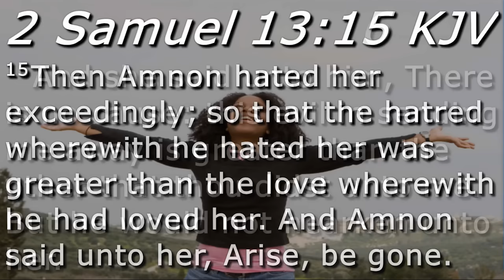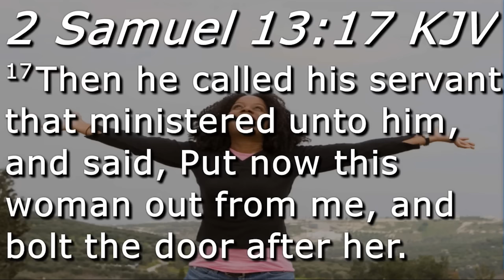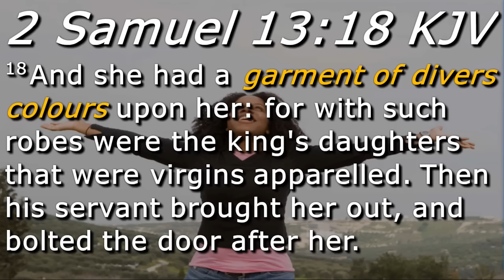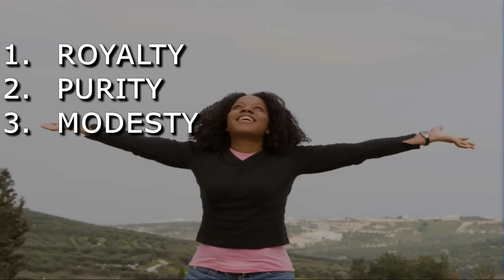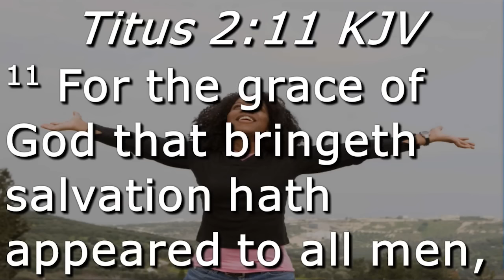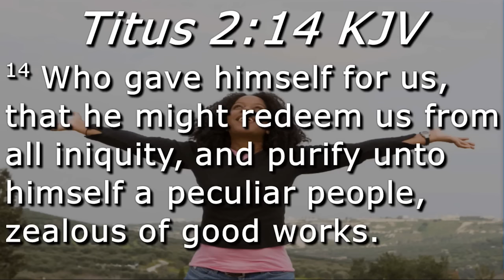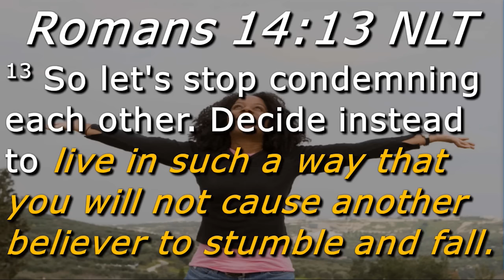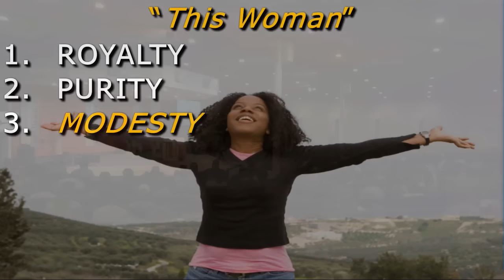This Woman - Pastor Omar Thibeaux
This bible study presentation brings forth the power that women of God have to change an entire generation.

2 Samuel 13:13-20
13 And I, whither shall I cause my shame to go? and as for thee, thou shalt be as one of the fools in Israel. Now therefore, I pray thee, speak unto the king; for he will not withhold me from thee.

14 Howbeit he would not hearken unto her voice: but, being stronger than she, forced her, and lay with her.

15 Then Amnon hated her exceedingly; so that the hatred wherewith he hated her was greater than the love wherewith he had loved her. And Amnon said unto her, Arise, be gone.

16 And she said unto him, There is no cause: this evil in sending me away is greater than the other that thou didst unto me. But he would not hearken unto her.

17 Then he called his servant that ministered unto him, and said, Put now this woman out from me, and bolt the door after her.

18 And she had a garment of divers colours upon her: for with such robes were the king's daughters that were virgins apparelled. Then his servant brought her out, and bolted the door after her.

19 And Tamar put ashes on her head, and rent her garment of divers colours that was on her, and laid her hand on her head, and went on crying.

20 And Absalom her brother said unto her, Hath Amnon thy brother been with thee? but hold now thy peace, my sister: he is thy brother; regard not this thing. So Tamar remained desolate in her brother Absalom's house.